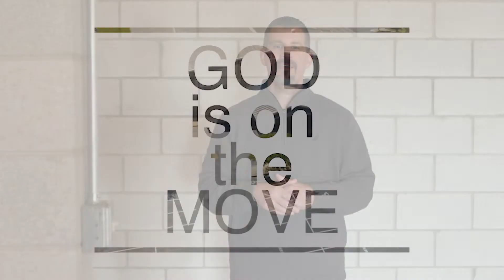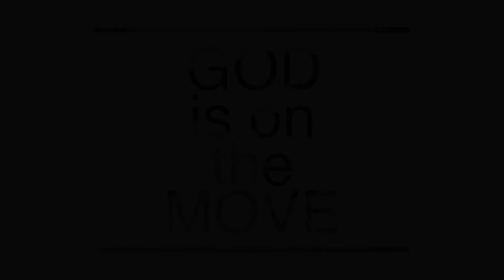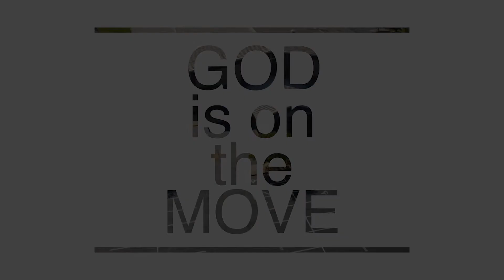GOD is on the MOVE // Pray Now Monday Prayer Directives